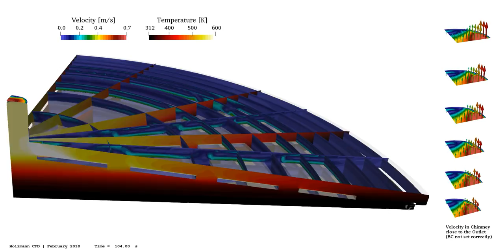Buoyancy Driven Flow (Solar Chimney) ∇ OpenFOAM®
The following video shows a buoyancy driven flow modeled in OpenFOAM®. The boundary conditions are set to prohibit a forced flow inside the chimney. Thus, only the buoyancy force is used as the driving force. Besides, no fan is applied such as in the example given

Heat-Transfer Problems such as given in this example are tricky and needs knowledge about the numerics.

The dimensions are arbitrarily chosen and do not represent any real design. However, the chimney is 20 m in height, and the diameter of the ground circle has a diameter of 10 m. More information is added to the available training case. It is worth to mention that the inserted energy (solar panels) is modeled as a fixed temperature without any solar radiation relation. Thus, the set-up is not feasible in that sense. The main focus is on the buoyancy and appropriate boundary conditions.